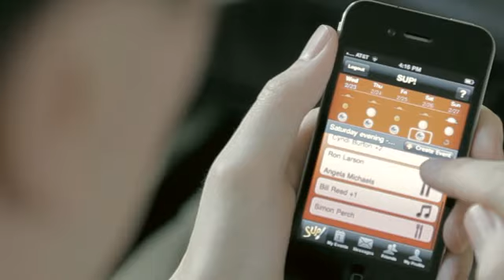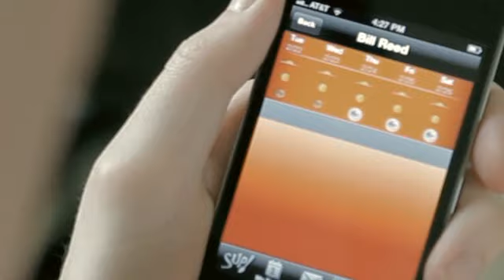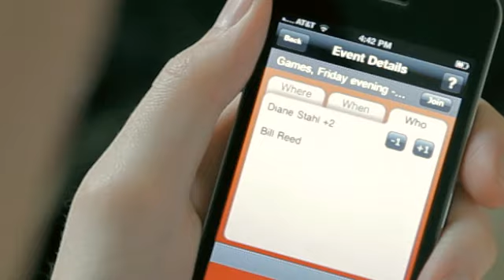SUP! app for the iPhone, iPod touch, and iPad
SUP! is getting together, made simple.  It's a social app that focuses on making time for you to see your local friends, in person.

Often you and a friend agree "we should get together sometime" but then communication breaks down or schedule clashes get in the way.

SUP! handles the logistics of getting together with friends so those coordination issues become a thing of the past.